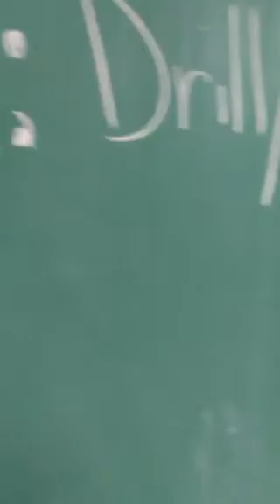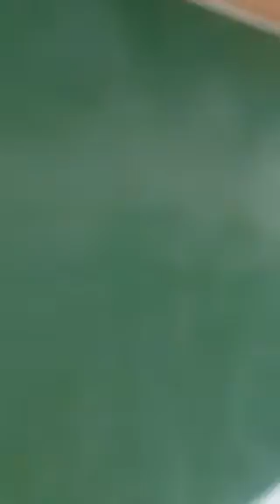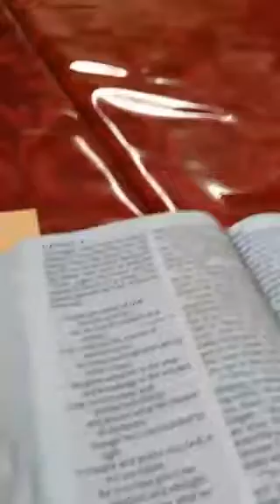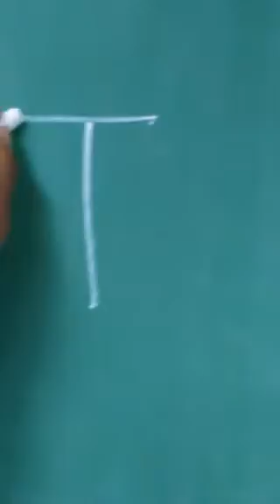Rapture: Drill, Training, Preparation(1)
Live on Periscope...6am, 12pm, 6pm...hope to see you there...